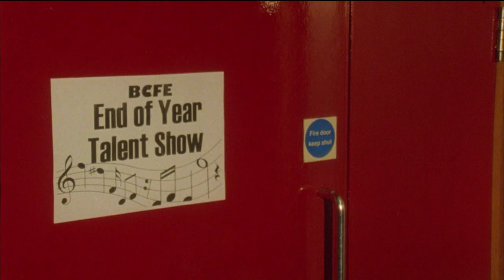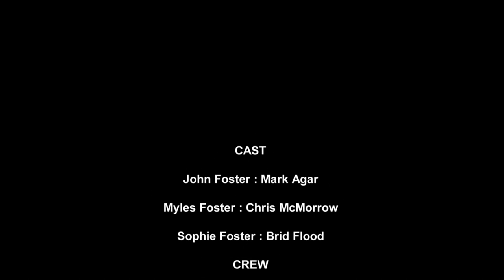Deep Breath - A Short Film By Ethan Jones